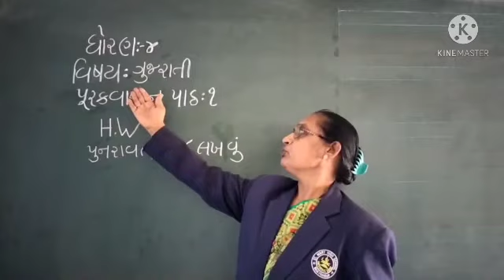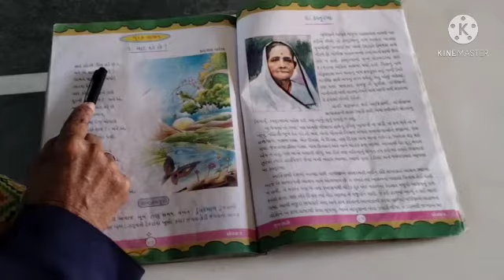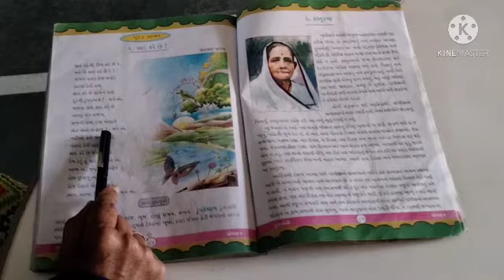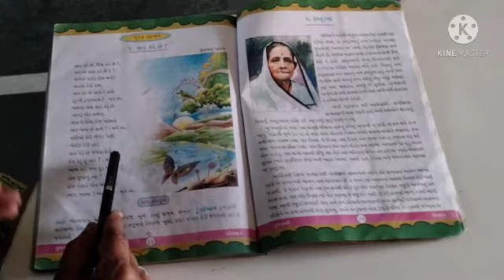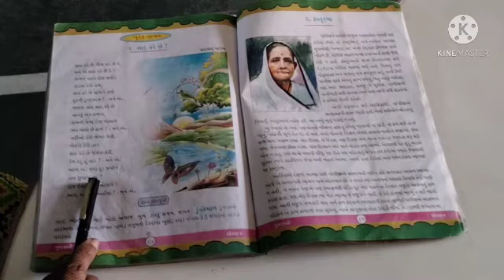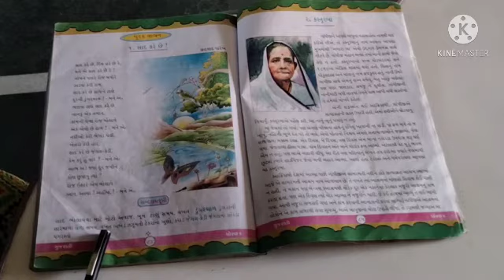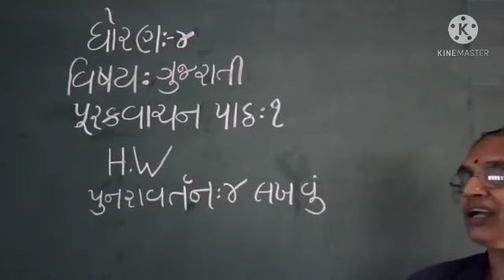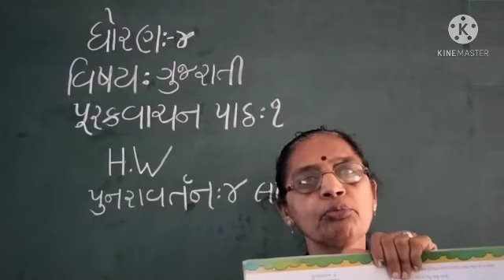STD 4 GUJRATI PURAK VANCHAN CHAP 1 PART 1